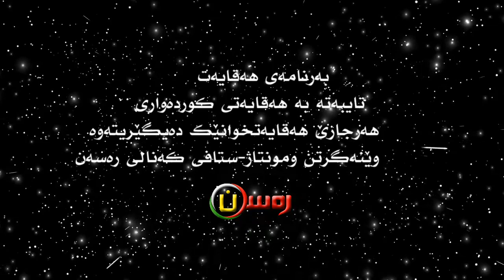هەقایەت= وەستا نامیق کەنالی رەسەن١